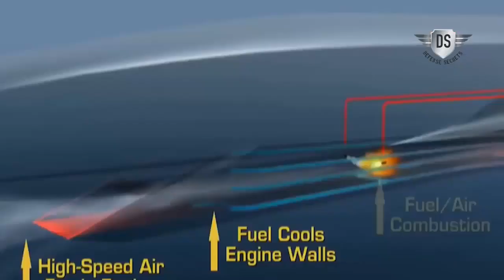Anti-ship Hypersonic Cruise Missile Or 3M22 Zircon or SS-N-33, World's Fastest Missile.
The 3M22 Zircon or SS-N-33 is a maneuverable hypersonic anti-ship cruise missile developed in Russia. The Zircon's estimated range is 500 km on low level and up to 750 km on semi-ballistic trajectories, but state-owned media in Russia report the range to be as high as 1,000 km.

It is a two-stage missile that uses solid fuel in the first stage and scramjet motors in the second. This missile will be incorporated into the Kirov class battlecruisers Admiral Nakhimov and Pyotr Velikiy

The Zircon missile is strategically valuable mainly due to its speed. Zircon has reached speeds of Mach 8 during testing. If the information is accurate, the Zircon missile will be the fastest in the world, making it nearly impossible to counter due to speed alone.

Another valuable aspect of the missile is its plasma cloud. During flight, the missile is completely covered by a cloud of plasma which absorbs any radio frequency rays and makes the missile invisible to radar. This allows the missile to remain undetected on its way to the target.